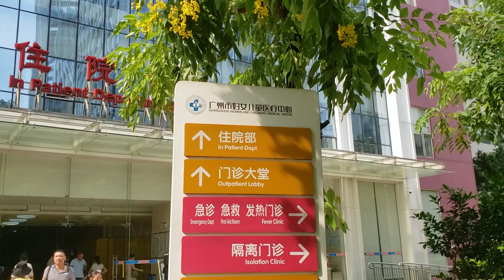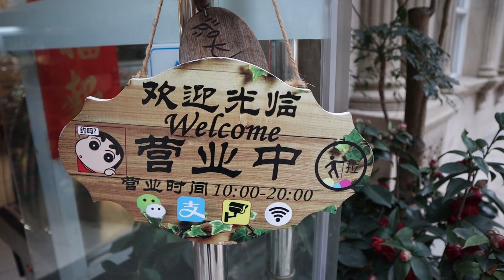Expat Survival's Channel Trailer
In my channel, you can expect weekly uploads about having a better lifestyle in China as a foreigner ranging from opening a business, finding an apartment, finding a job, opening a bank account, and MUCH MORE!

YouTube studio kit
Canon M50
Canon M50 MII
Canon M50 Full Kit
Canon M50 Prime Lens
Canon M50 Wide Lens
Rode Wireless Go
Rode Wireless Go II
Ronin SC Gimbal
ATR-2100 Microphone

Favorite Audio Books:
4-Hour Workweek
The Dip
Start with Why
Good to Great
YouTube Secrets
The Millionaire Fastlane
Will it Fly?

I will answer any inquires within 24 hours, and if I don’t know the answer, I will try my best to find it!